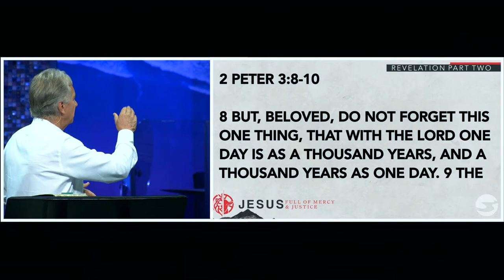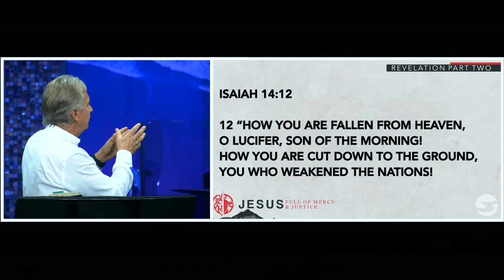Revelation 9 | Pastor John Spencer